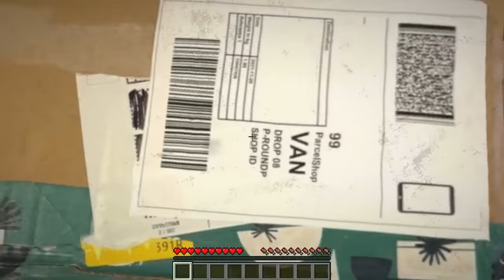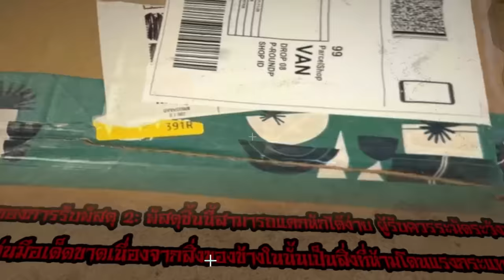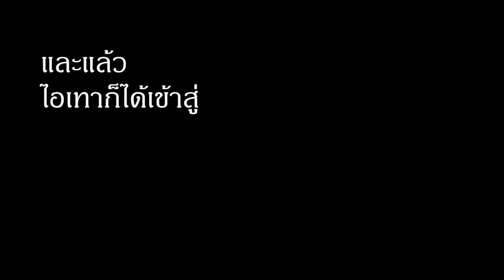กฏแปลกๆ เมื่อ CameraMan เป็นพนักงานส่งอาหาร...ตอนตี 3...! (Minecraft)